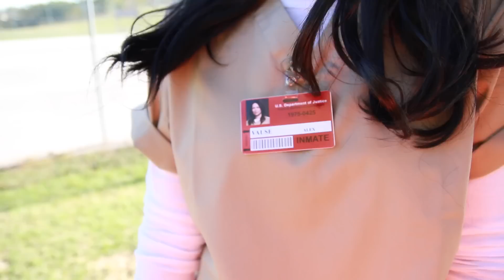DIY Easy Last Minute Halloween Costumes!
Click THUMBS UP if you LOVE HALLOWEEN! MWHAHAHA

All of these are DIY Halloween Costumes that you can find pieces at home for!

Extra Props -
OITNB Badge
Hunger Games Mockingjay Pin
OITNB Scrubs
OITNB Tan Scrubs
Fake Glasses

DIY Divergent Bird Tattoo -
Print out the bird tattoo
Cut out the birds
Lay on chest and fill in with waterproof eyeliner

Send it here:
eleventhgorgeous

"Out of the Woods" (COVER)
"Armor"
"Sundress"